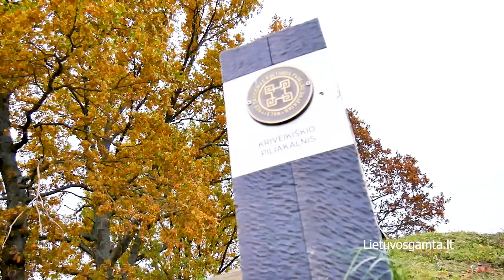Kernavės, Kriveikiškio piliakalnis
Kernavės piliakalnis III – tai Aukuro piliakalnio priešpilis, XIII-XIV amžiuose naudotas. Dar jį senoliai vyriausiojo ir paskutinio pagonių krivio Lizdeikos vardu vadina. To paties, kuris išaiškinęs didžiajam kunigaikščiui Gediminui sapną apie Geležinį vilką.